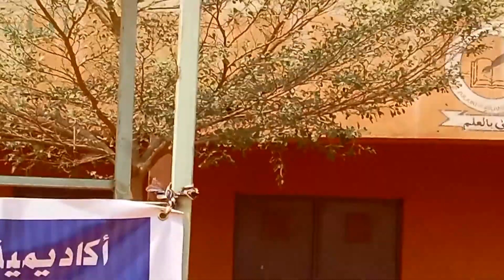Tahir & Zulaikah Ismic School Hayin Danmani Kaduna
Aisha Muhammad